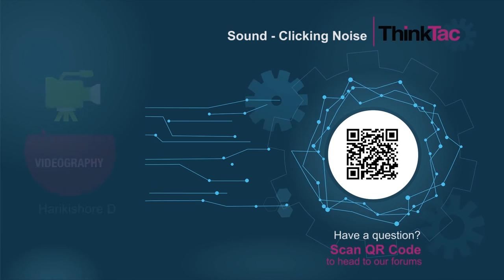Sound - Clicking Noise | ThinkTac